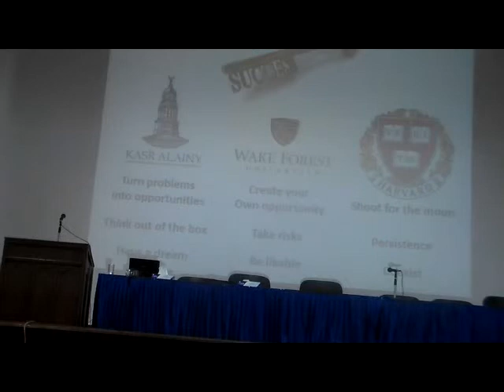Research Electives Dr Abdelaziz Fahmy 4